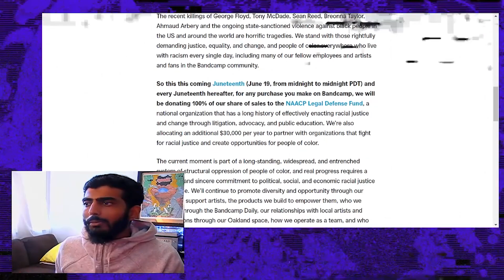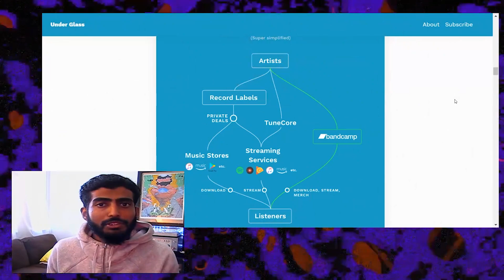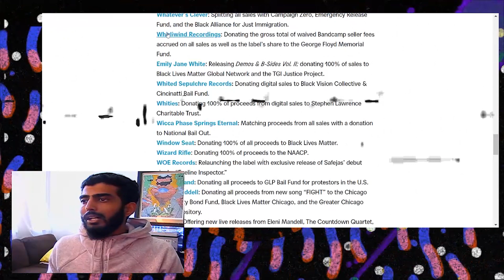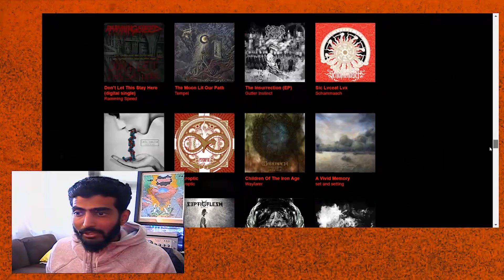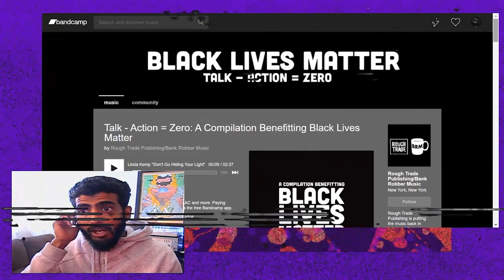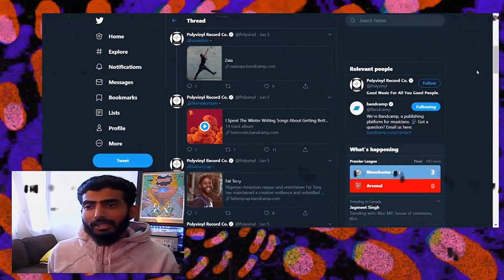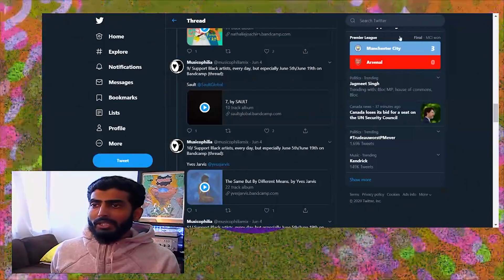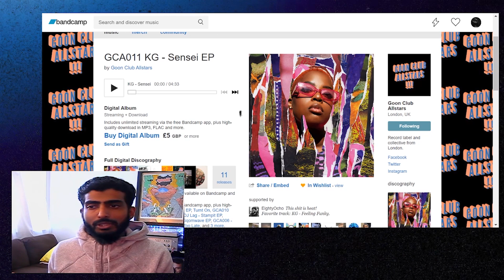What is "Bandcamp Friday" + Why you should care! 👌🏽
Made a quick video highlighting what Bandcamp is doing to fight social injustices through their fundraising efforts. This Friday, June 19, 2020 the platform is donating 100% of its profits to the NAACP Legal Fund and I believe it is a worthy cause for music fans, artists and labels to rally behind.

I have attached all the links mentioned in the video below. Please join me in discovering some great music, supporting some wonderful artists and ultimately fundraising for a worthy cause.

-awfulrahul 👻

VIDEO LINKS

Music Accreditation:
1. Lakey Inspired - 'I Found Me'
2. Lakey Inspired - 'City of Angels'
3. Time94 - 'Connected'